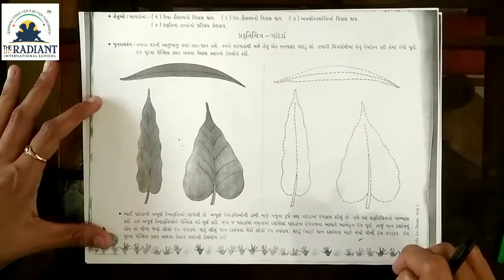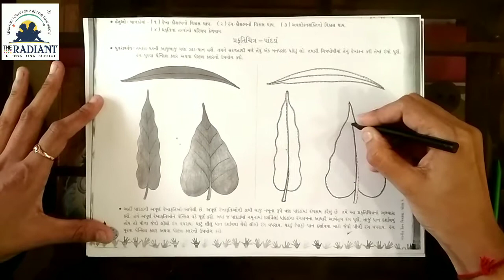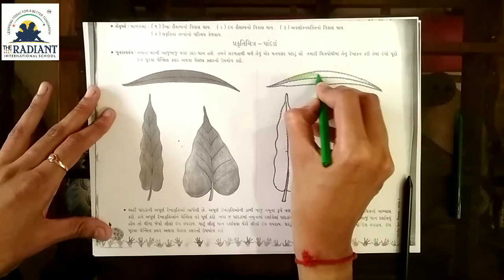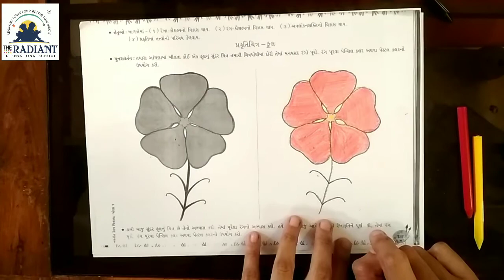GUJ MED STD 1 DRAWING COLOURING 720p